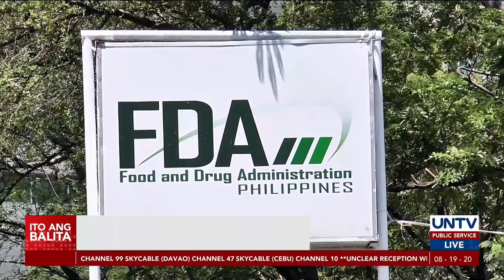COVID-19 vaccine, posibleng maging available sa publiko sa second quarter ng 2021 - DOST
Sa huling quarter ng 2020, inaasahang makikibahagi ang Pilipinas sa clinical trials ng COVID-19 vaccine ng Russia na Sputnik V. Sa tantsa ng DOST, sa Mayo o Hunyo ay makakakuha na ng lisensya ng Food and Drug Administration (FDA) ang bakuna laban sa COVID-19.